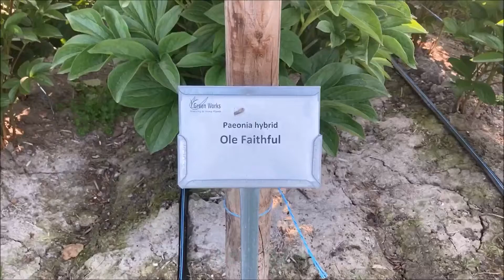Peony Ole Faithful - Peony Plants and Roots online.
Peony Ole Faithful  - Peony Plants and Roots online. Exclusive Flower Bulbs and Perennials from Holland. DUTCH-BULBS.COM